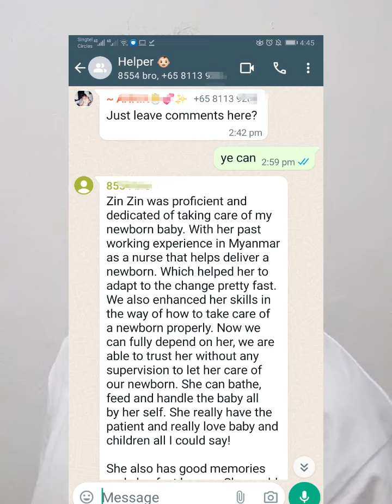zin zin oo